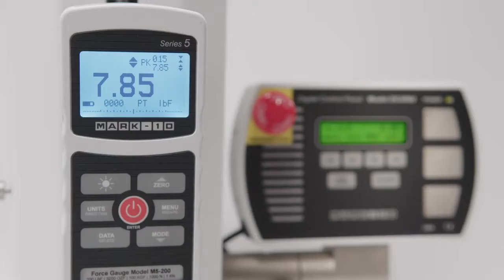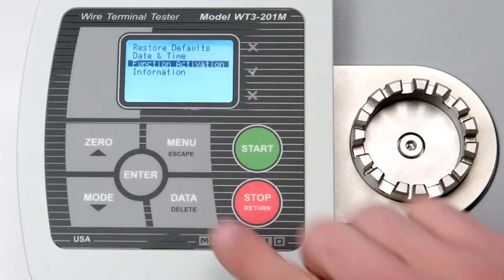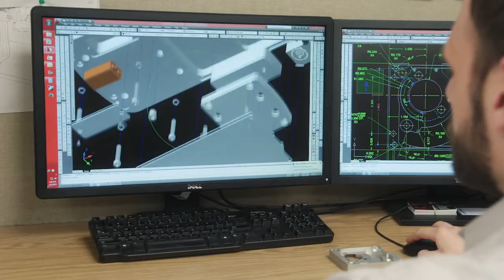Mark 10 Profile Video HD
Mark-10 Corporate Introduction Video